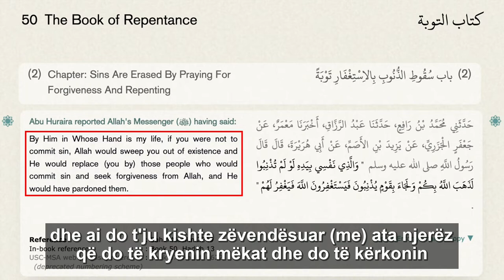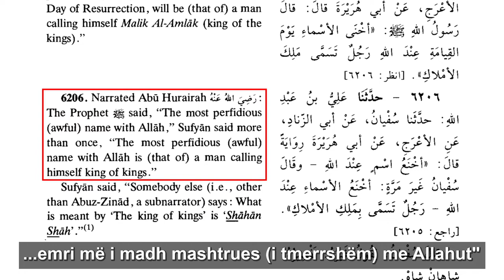Si e korrupton Ungjillin islami?